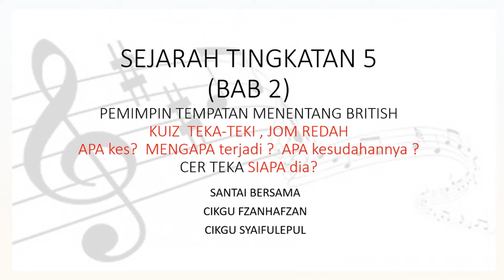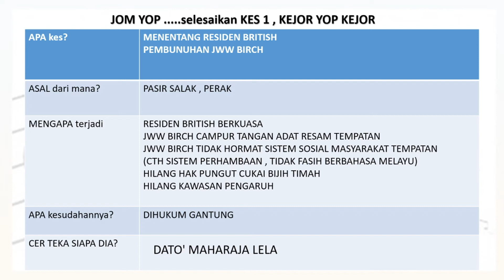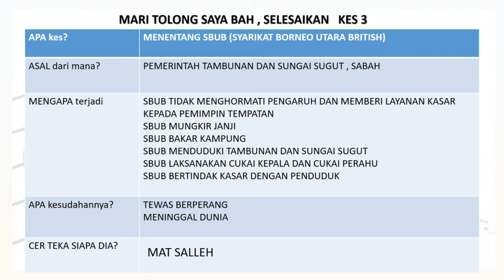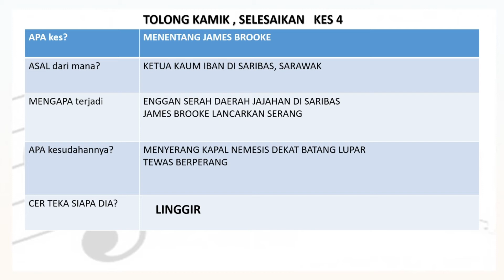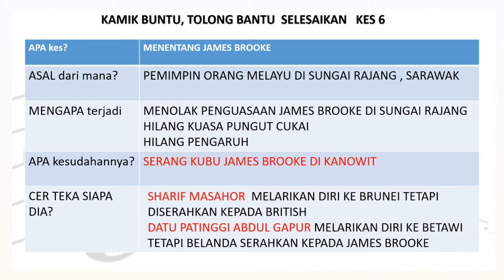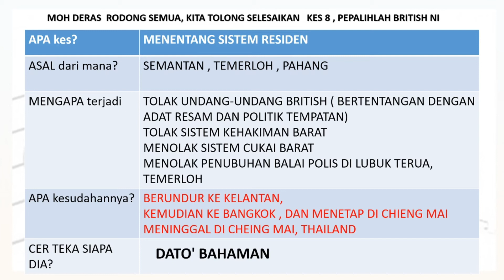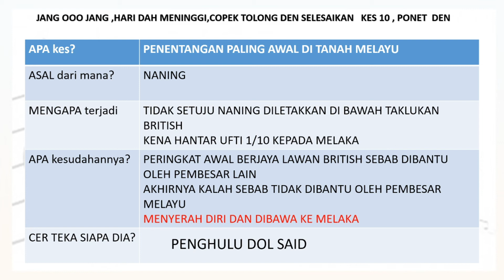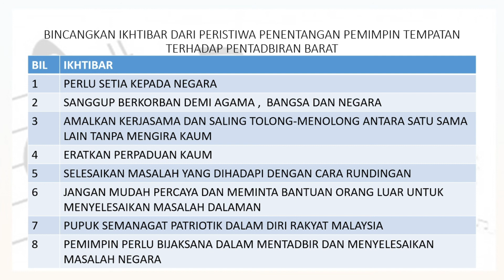Sejarah Tingkatan 5 Bab 2: Pemimpin Tempatan Menentang British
Kuiz dan teka-teki
Song
The James Bond Theme (From "Dr. No")
Artist
The City of Prague Philharmonic Orchestra
Album
100 Greatest Film Themes
Writers
Monty Norman
Entertainment One U.S., LP (on behalf of Silva Screen Records); CMRRA, PEDL, BMI - Broadcast Music Inc., LatinAutor - SonyATV, SOLAR Music Rights Management, LatinAutor, UNIAO BRASILEIRA DE EDITORAS DE MUSICA - UBEM, EMI Music Publishing, and 11 Music Rights Societies

Song
The Name's Bond... James Bond (Album Version)
Artist
David Arnold
SME (on behalf of Sony Music Entertainment); LatinAutor - SonyATV, LatinAutor, BMI - Broadcast Music Inc., UNIAO BRASILEIRA DE EDITORAS DE MUSICA - UBEM, EMI Music Publishing, and 15 Music Rights Societies